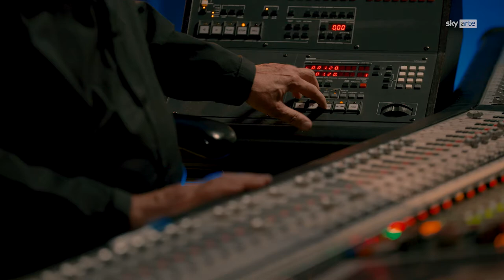33 Giri Italian Masters - Teresa De Sio (Sky Arte)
La grande musica torna su Sky Arte con il nuovo episodio della serie 33 Giri – Italian Masters, dedicata al riascolto delle tracce contenute in alcuni degli album entrati a far parte della tradizione musicale italiana recente.

Mercoledì 8 dicembre tocca a un altro caposaldo della nostra storia come Teresa De Sio che, nel 1982, diede alle stampe l’album omonimo: un disco di grande successo, giunto dopo un intenso periodo di sperimentazione da parte della cantautrice napoletana nel solco della musica popolare.

Al mixer il bassista e produttore Gigi De Rienzo analizza Aumm aumm, Voglia ‘e turnà, Marzo e Pianoforte e voce. All’intervista al basso di Gigi De Rienzo si affianca quella del pianista e tastierista Ernesto Vitolo, che approfondiscono i suoni in bilico fra la tradizione napoletana e il pop contemporaneo che caratterizzano l’opera, contestualizzata dal discografico Stefano Senardi e dal giornalista napoletano Federico Vacalebre.

Teresa De Sio si esibisce infine in una versione piano e voce della celeberrima Voglia ‘e turnà accompagnata da Francesco Santalucia.

Ideato da Stefano Senardi
Regia: Pepsy Romanoff
Autore: Edo Rossi
Produzione esecutiva: Maurizio Vassallo
Fotografia: Emanuele Cerri
Direttore di produzione: Simona Santandrea - Enrico De Matteis
Editing: Davide Olivastri - Bernardino Caruso - Giulia Loche